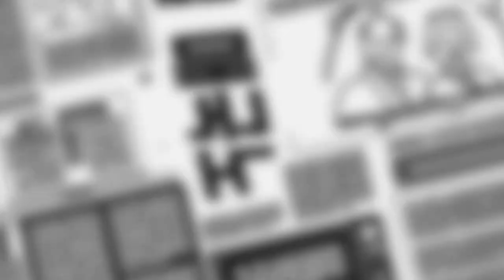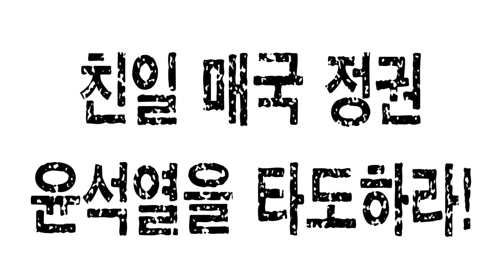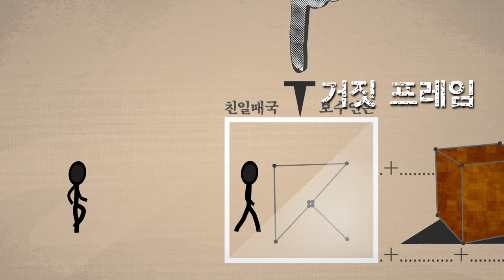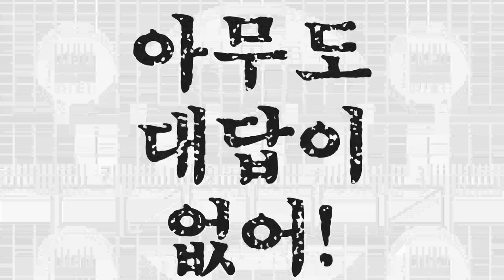'나는 말한다' 촛불 국민들께 바칩니다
이 노래는 2014년에 발표된 [한국 락]밴드 원 Won 의 Rocker's Manual 앨범에 수록된 '나는 말한다'이며
[한국 락]밴드 제로지 ZeroG 의 보컬인 '김병삼'과 밴드 원(Won)의 보컬 '손창현'이 함께 부른 노래입니다.
노래의 가사는 인간 사회의 부조리함을 고발하는 노래이며 작금의 절대 절명한 대한민국의 운명을 마치 예언하는 것 처럼 노래하고 있습니다.
원곡의 가사에서 단 몇 개의 단어만 개사하였고 영상은 가사로 이루어진 리릭 뮤직비디오 방식과 애니메이션으로 표현하였습니다.
노래의 원작자인 손창현 군에게 감사의 마음을 전하며
보잘것없는 실력이지만
이 노래를 깨어있는 촛불 국민들께 바칩니다.

✅김건희 다큐 '퍼스트 레이디' 제작 리워드 펀딩 신청하기:
         5만원 (시사회 티켓 2매 + 포토 제작 에세이집)

 △ 월~금 오전 6시 : 류효상의 신통알
 △ 월~금 오전 8시 : 유용화의 뉴스코멘터리
 △ 월~금 오후 8시 : 이정헌의 허니라이브
 △ 월수금 오후 1시 : 박예슬의 톡터뷰
 △ 월 오후 3시 : 백은종 양희삼 안진걸의 세상속으로
 △ 화 오후 1시 : 백은종 깨어있는 박대희 기자의 가짜 뉴스 팩트 체크
 △ 화 오후 5시 : 백은종 정대택의 응징의 부활
 △ 수 오후 3시 : 김태형 백자의 ㅆㄷㄱ (싸다구)
 △ 목 오후 2시 : 김맹구와 선을 넘는 사람들
 △ 일 오후 8시 : 남태우의 민폐투어